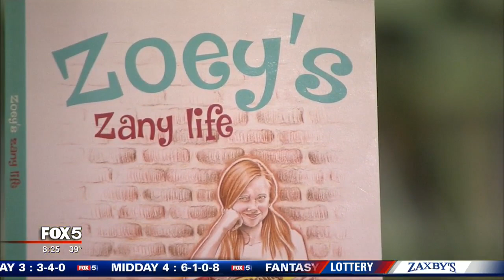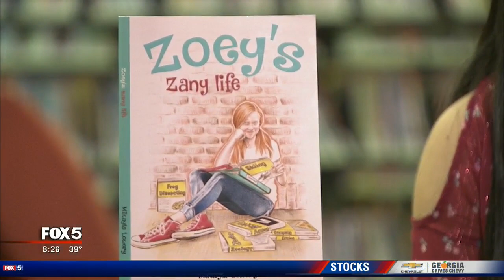Zoey's Zany Life